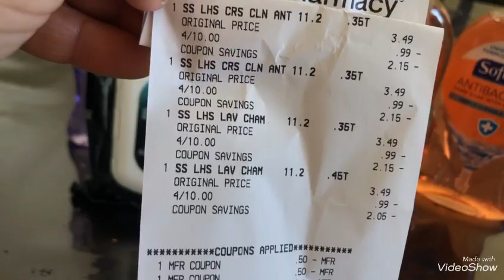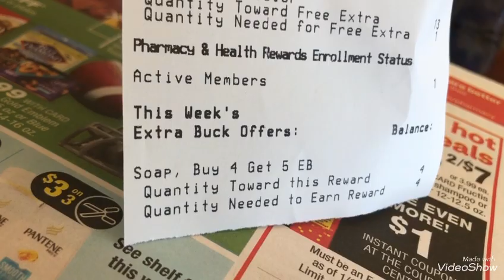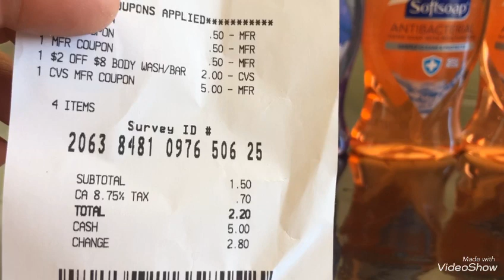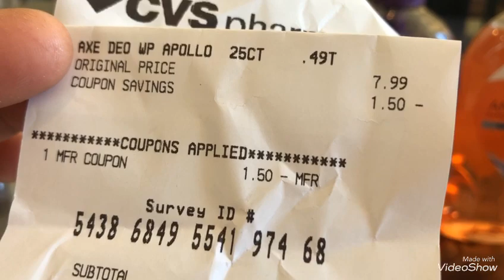VideoShow wooo super super yess sii 🏃🏼‍♀️🏃🏼‍♀️💖🦋😊😊🌞🛍1/26/2/1/20